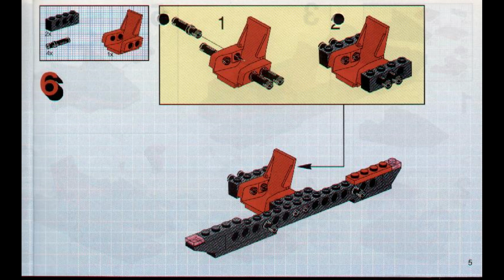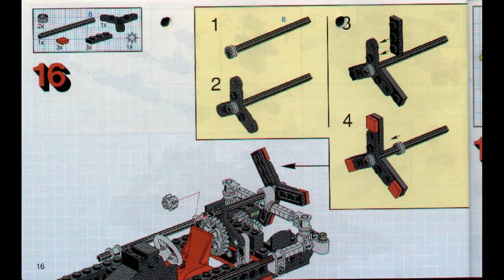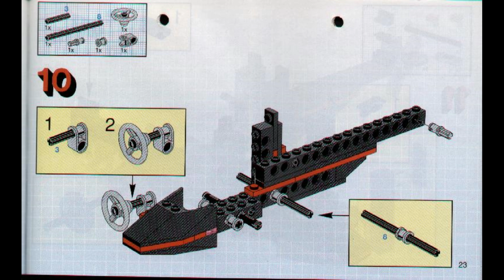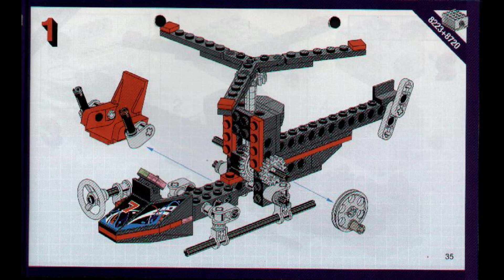8223 Instrucciones para el aerodeslizador LEGO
8223 Instrucciones para el aerodeslizador LEGO